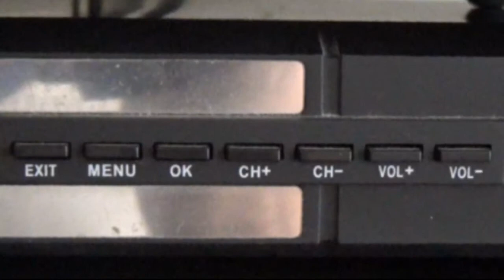TV DIGITAL - FAÇA VOCÊ MESMO - CUIDADO COM O GOLPE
TV Digital - Faça você mesmo -TV DE TUBO É só comprar um conversor digital que custa por volta de R$ 80,00 e uma anteninha interna que custa por volta de R$ 20,00 e seguir as instruções...TV MODERNA: Se você não tiver canais por assinatura, é só comprar uma antena interna (R$ por volta de R$ 20,00), plugar no local indicado na parte traseira do seu televisor e pronto...